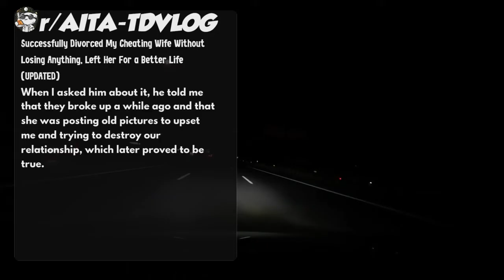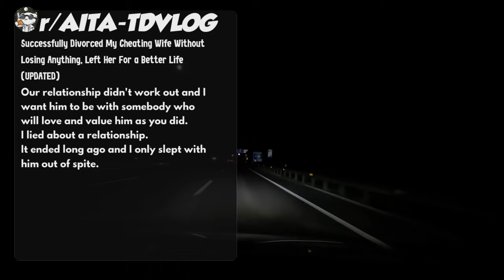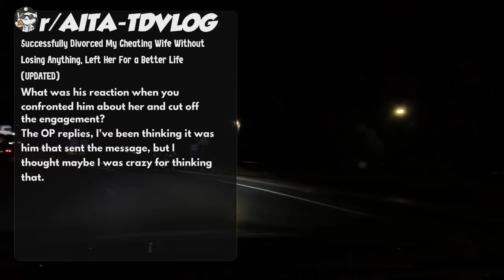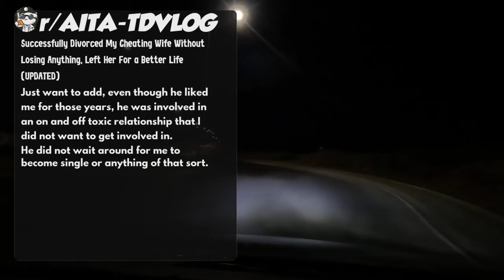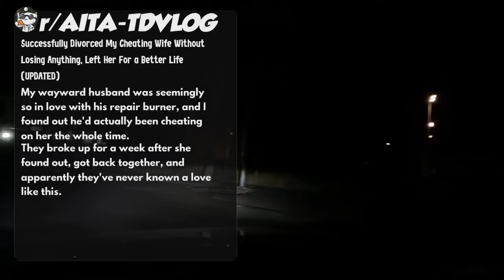Successfully Divorced My Cheating Wife Without Losing Anything, Left Her For a Better Life